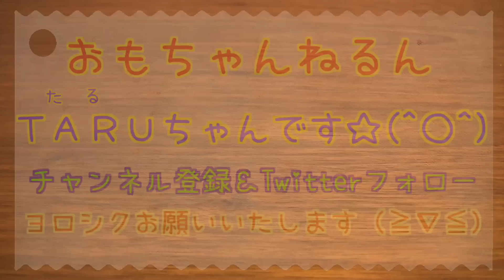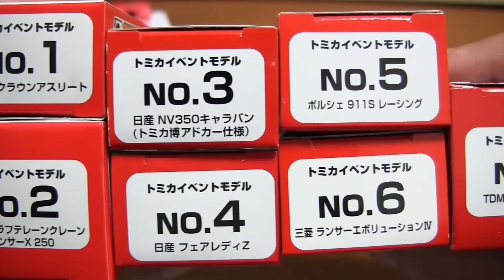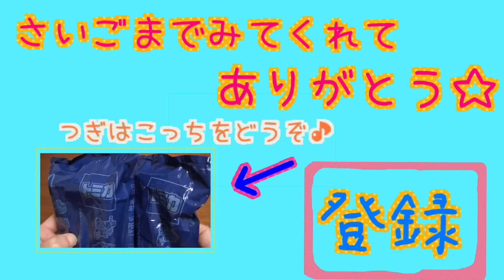トミカ博2015 OSAKA でゲットしてきた車両を紹介・レビュー！ミニカー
今回トミカ博でゲットしてきた車両は
日野デュトロ クレーン付き（水色）
トミカ組立工場GT-R
マツダ コスモスポーツ（消防指揮車）
TDM ハコブンダー
ダイナトラック TOYOTAです☆

カプセルプラレール☆機関車トーマス☆新しい仲間ポーターとマリオン編